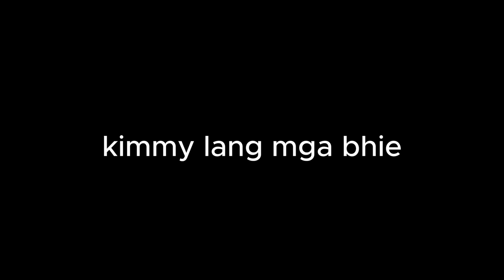REACTING TO CRINGE TIKTOK (DI KO NA KAYA)